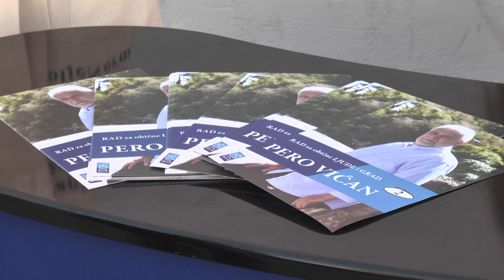Vićan pred unutarstranačke izbore: "Tito nikad nije dao stranku i partiju iz ruka pa neću ni ja!"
Osim SDP-a i HNS-a, s jeseni će na unutarstranačke izbore i DDS. Predsjednik te stranke Pero Vićan kaže kako je promjenu na čelu teško očekivati, no kako će u tijelima stranke ipak biti i pokoje novo lice.